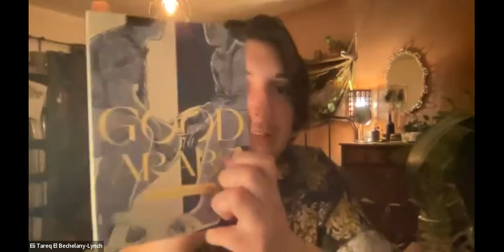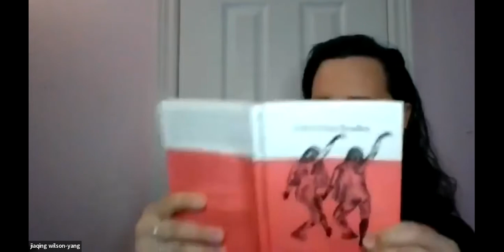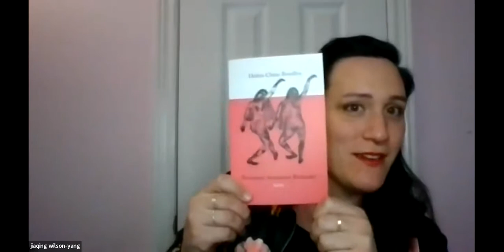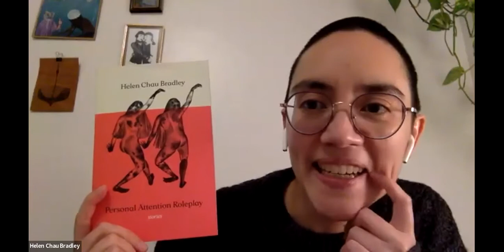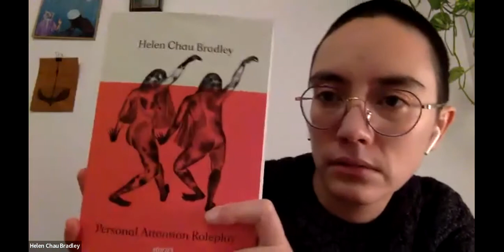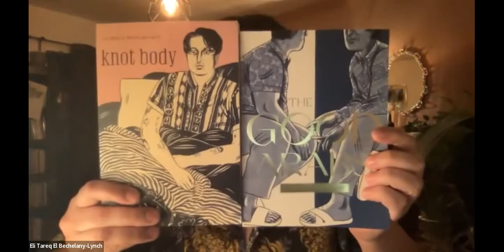Double "Toronto" launch of Personal Attention Roleplay and The Good Arabs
On JANUARY 27, 2022, ELI TAREQ EL BECHELANY-LYNCH & HELEN CHAU BRADLEY launched their books THE GOOD ARABS and PERSONAL ATTENTION ROLEPLAY online. Joining them was CASON SHARPE and JIAQING WILSON-YANG, and the event was co-hosted by the inimitable Another Story Bookshop.

The stories in PERSONAL ATTENTION ROLEPLAY are propelled by queer loneliness, mixed-race confusion, late capitalist despondency, and the pitfalls of intimacy. Taking place in Montreal, Toronto, and elsewhere, they feature young Asian misfits struggling with the desire to see themselves reflected—in their surroundings, in others, online. Casey Plett calls the collection “A perfect album of stories.”

Swinging from post-explosion Beirut to a Parc-Extension balcony in summer, the verse and prose poems in THE GOOD ARABS ground the reader in place, language, and the body. Peeling and rinsing radishes. Dancing as a pre-teen to Nancy Ajram. Being drenched in stares on the city bus. The collection is an interlocking and rich offering of the speaker’s communities, geographical surroundings both expansive and precise, and family both biological and chosen. Zeyn Joukhadar says, “Even at its heaviest, this is a collection that insists on joy and on embodiment.”

HELEN CHAU BRADLEY is a writer and musician living in Tiohtià:ke (Montreal). Their writing has appeared in carte blanche, Cosmonauts Avenue, Maisonneuve Magazine, the Montreal Review of Books, and elsewhere. They are the author of Automatic Object Lessons, a poetry chapbook. They are the Fiction Editor for This Magazine, and the host of Strange Futures, a speculative fiction book club. Personal Attention Roleplay is their first book.

ELI TAREQ EL BECHELANY-LYNCH is a queer Arab poet living in Tio’tia:ke, unceded Kanien’kehá:ka territory. Their work has appeared in The Best Canadian Poetry 2018 anthology, GUTS, Carte Blanche, the Shade Journal, The New Quarterly, Arc Poetry Magazine, and elsewhere. They were longlisted for the CBC poetry prize in 2019. You can find them on Instagram and Twitter @theonlyelitareq. Their book knot body was published by Metatron Press September 2020. The Good Arabs is their second poetry collection.

CASON SHARPE is a writer based in Toronto. His work has appeared in Canadian Art, C Magazine, Public Journal, and Brick, among others. Named a Queer Writer to Watch by THIS Magazine, Cason has presented work at the Art Gallery of Ontario, the Vancouver Art Book Fair, the Prairie Art Book Fair, and the Hamilton Film Festival. His first collection of stories, Our Lady of Perpetual Realness, was published by Metatron Press in 2017.

JIAQING WILSON-YANG is a mixed race trans writer living in Toronto. She writes fiction and poetry. Her work as appeared in Room Magazine, Bound to Struggle, and Letters Lived: Radical Reflections, Revolutionary Paths (Ed. Sheila Sampath). Her first novel, Small Beauty (Metonymy Press, 2016) received a Dayne Olgivie Honour of Distinction for Emerging LGBTQ Writers from the Writers Trust of Canada. She is working on upcoming works of short fiction and a second novel.